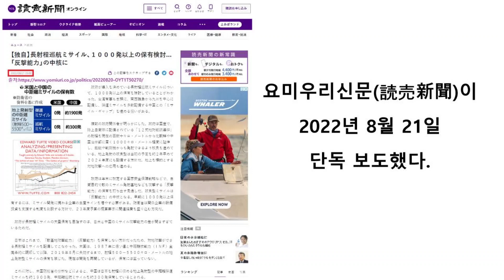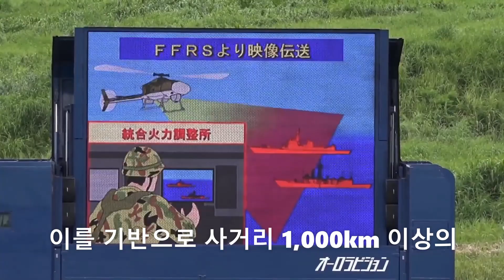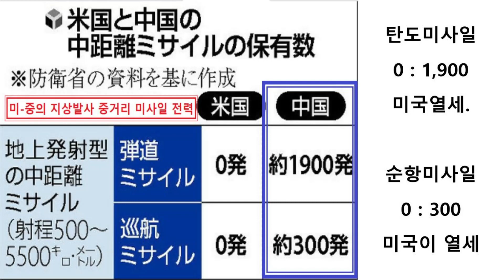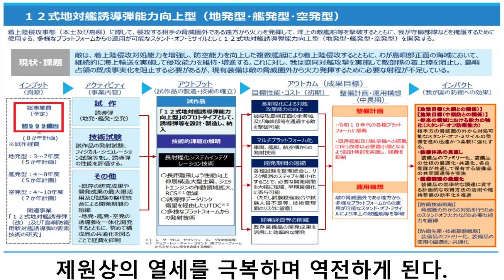일본 장거리 ‘지대지 순항미사일’ 개발 추진···1,000발 이상 확보 계획 (422)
일본이 중국과 북한의 미사일 위협에 대응하고
반격능력의 핵심으로 장거리 순항미사일을
1,000여 발 이상 도입하는 계획을 검토 중이라고
요미우리신문(読売新聞)이 2022년 8월 21일 단독 보도했다.